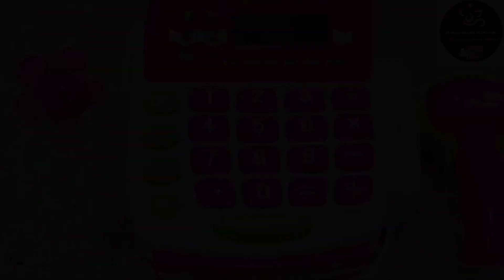Kitchen Set play game - Jessie & Shanie pretend play Cooking with Pink Kitchen Toy Set !!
Siblings Jessie and Shanie pretend play with their New pink Kitchen Set Cooking toys for kids.

Jessie have some guest at home and Shanie makes siem pretend food for them, but Shanie needs some help in shopping of some essential ingredients.

So Jessie goes to the supermarket and buys some vegetables and fruits.

Jessie learns so much on buying vegetables/ fruits / currencies.

This is one of the easiest way to familiarize kids with kitchen utensils, basic cookings, ingredients, vegetables, fruits, currency exchange, safety measure before cooking or eating food, etc.